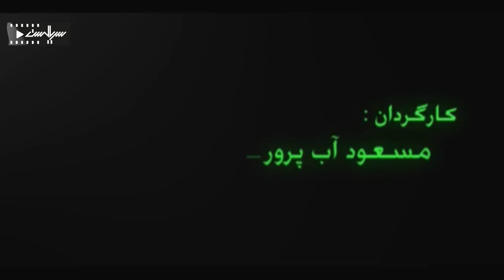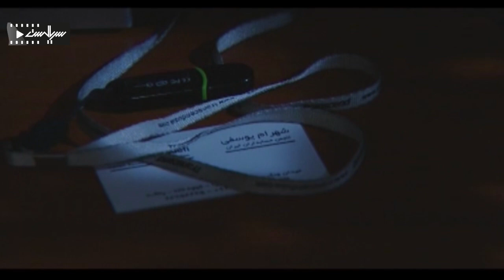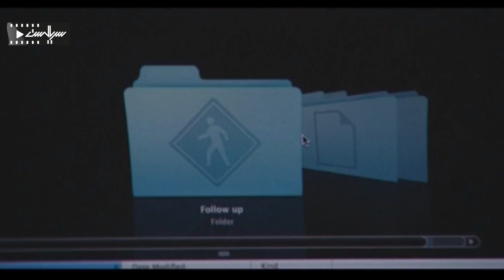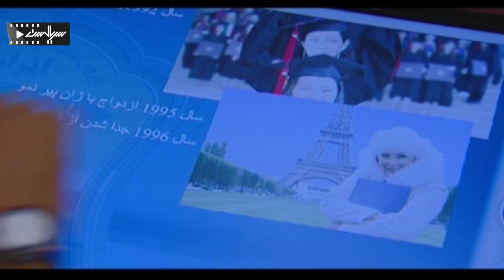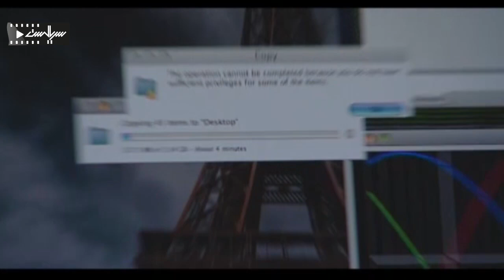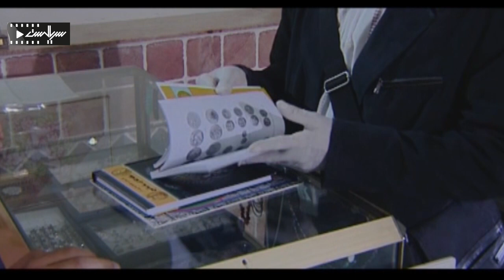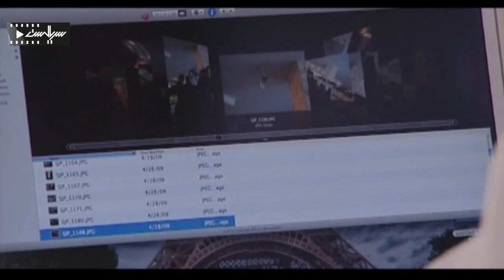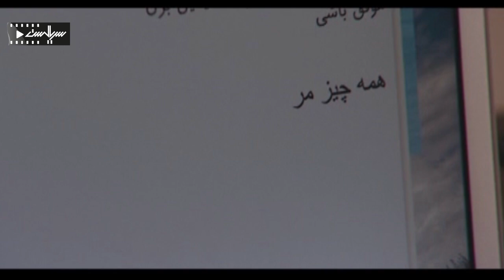حسین یاری در سریال پلیسی و اکشن هوش سیاه 1 - قسمت 4